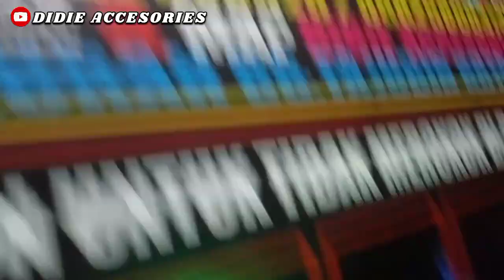CARA PASANG DEMON & LAMPU ALIS DI HONDA BEAT DELUXE